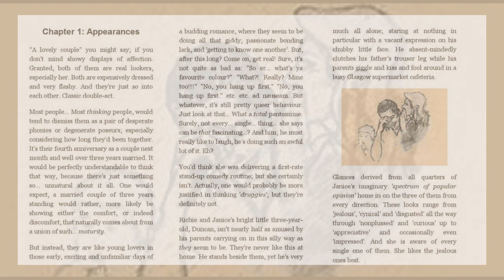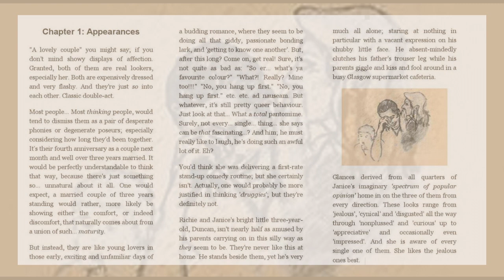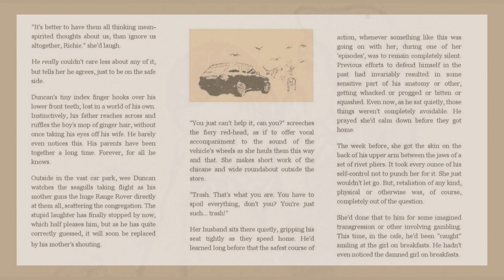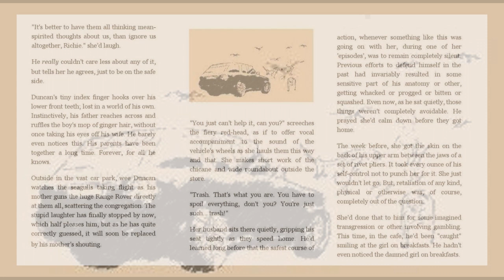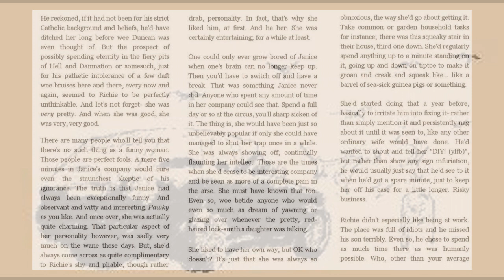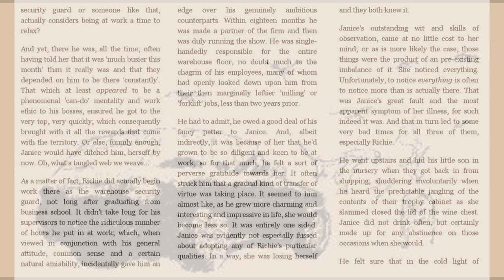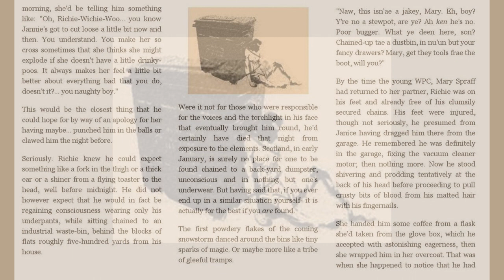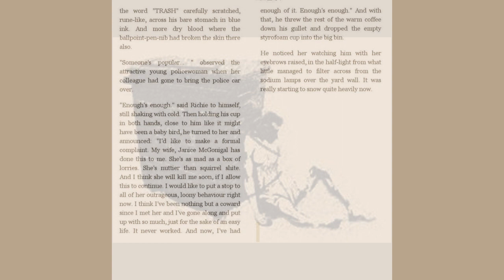Out of Harm's Way by Dominic McGough, Chapter 1 - Audiobook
get the complete e-book here:

Chapter 1 of 'Out of Harm's Way': Book 1 of the 'Harm's Way' series. Read by the author.

Also- don't miss Book 2: 'Getting in Harm's Way'

and the novel 'The Book Farm' by the same author.

Exclusive to Amazon, coming soon, late Autumn 2014.

Story and art-work by Dominic McGough 2014

(ignore minor discrepancies between what is read and what is written- the audiobook was made before improvements to the text had been introduced - eg. the full e-book will show that Richie is no longer afraid of spending eternity in Dalmation...!)